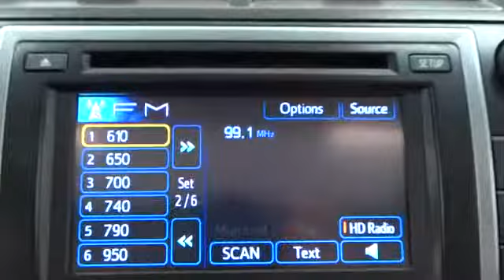2014 Toyota Camry Corpus Christi, Alice, Kingsville, Portland, Robstown, TX 364013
2014 Toyota Camry XLE - Stock#: 364013 - VIN#: 4T4BF1FK8ER364013

3232 U.S. Hwy 77

The 2014 Toyota Camry continues its legacy as one of America's top-selling passenger cars, retaining the major features and design from the 2013 model year. As a testament to Camry's dependability, 90 percent of all Camrys sold in the last 10 years are still on the road! Toyota complements the Camry's practical nature with modern character and tremendous value at all trim levels. The interior is quieter than ever and the vehicle cabin adds both space and contemporary sophistication, highlighted by a leather-covered layered dash set off by trim-specific instrumentation and a center cluster inspired by portable music players. The Camry sports a bold front and rear look with expressive contours and character lines that impart a wide lower look and a wedge-like profile. The 2014 Toyota Camry has what it takes to retain its already bountiful buyer base and make a strong case for consideration by anyone seeking a top-rate midsize sedan with either conventional or hybrid power.